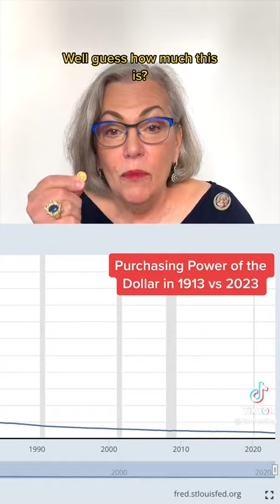real money vs. fake money